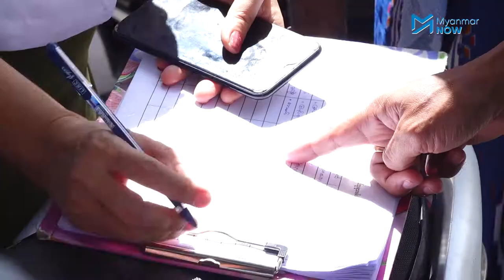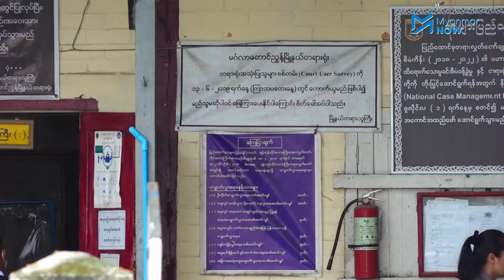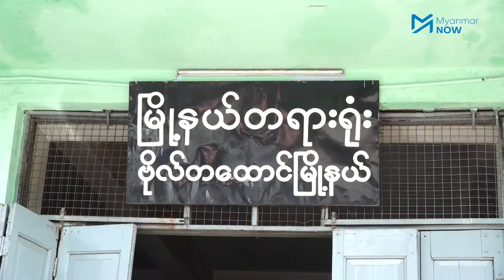နှာခေါင်းစည်းတပ်ဖို့ ပိုမိုမှန်ကန်ထိရောက်တဲ့ ပညာပေး/အရေးယူဖို့လို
နှာခေါင်းစည်းမတပ်သူများအား ဖမ်းဆီးအရေးယူမှုများ ပြုလုပ်သည့်အချိန်တွင် ဖမ်းဆီးခံရသူများအား ကားတစီးထဲအတူပေါင်းထည့်ခြင်း အချုပ်ခန်းထဲ ယာယီ ထိန်းသိမ်းထားခြင်းများရှိသဖြင့် ဝေဖန်မှုများရှိနေပါသည်။